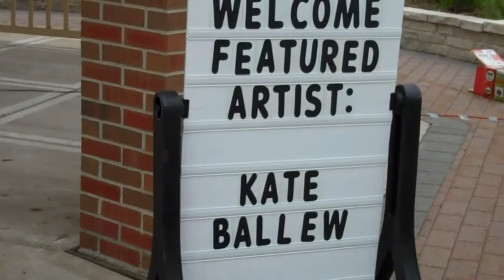Lunch in the Park - Kate Ballew